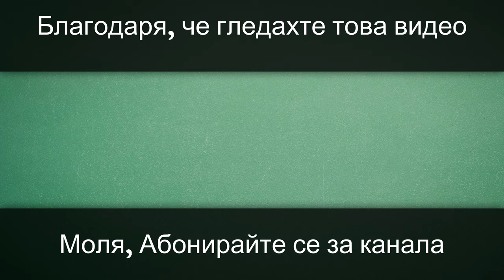Риболов на ЗАРГАН с бомбарда на Аркутино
Здравейте приятели!
Качвам последното видео от риболов на зарган с бомбарда около Созопол, а именно мястото е кея на Аркутино. Отново едно прекрасно място за риболов в България. Цел на риболова беше Зарган
Успях в един от делничните дни да си открадна шас и половина време и да практивум любимото ни хоби. В колата имах телескоп, бомбарди, купих само един китайски блатен червей и ето ме на кея.
В началото от едната страна започна вяло риболова, но след като се преместих на подветрената страна стана и чудото :) , та хвахаж някоя и друга риба.
Приятно гледане и незабравяйте, ако ви е харесало видеото да се абонирате за канала Always Fun Fishing.
Благодаря!

Въдица: Daiwa Ninja Lake Trout 10-30
Макара: Penn Clash 3000
Влакно: Linesystem 0.8
Бомбарда: Бавно потъваща 30гр.

Fishing rod: Daiwa Ninja Lake Trout 10-30
Fishing reel: Penn Clash 3000
Braid: Linesystem 0.8
Sbirolino: Slow sinking 30g

зарган черно море , морски спининг, морски риболов